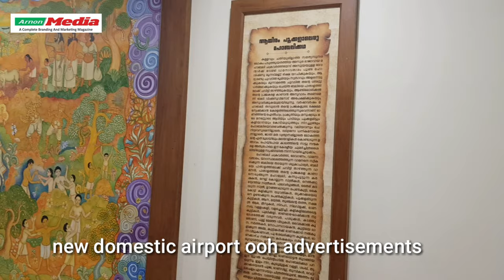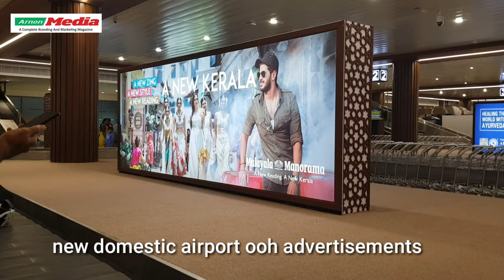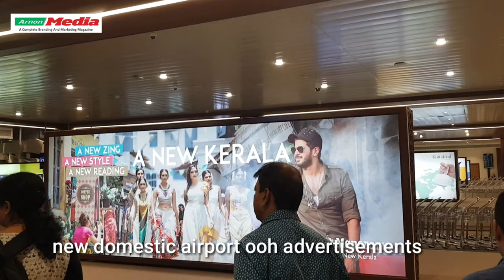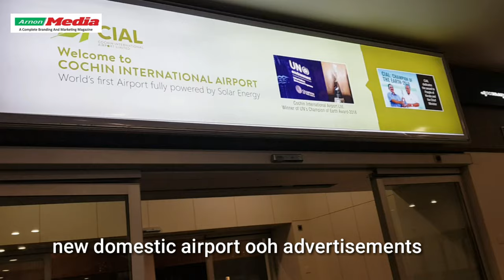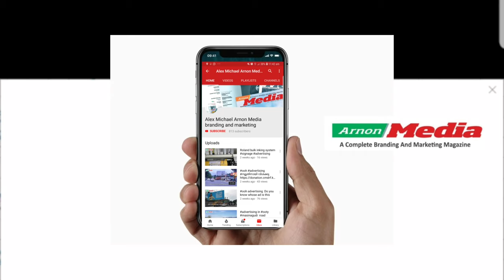New Domestic terminal Cochin airport 2019 ooh advertising hoarding VIP road to Kochi city 2019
Arnon media Indias first branding and marketing magazine in English
Outdoor advertising
innovation in branding
Ooh advertising